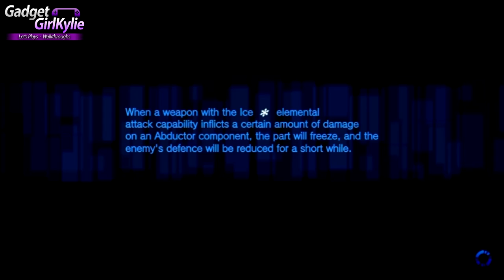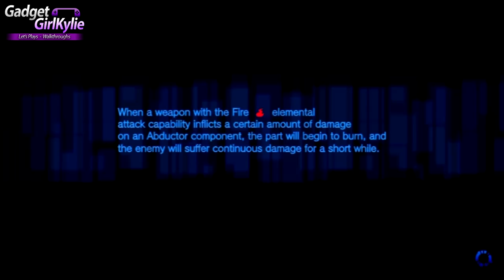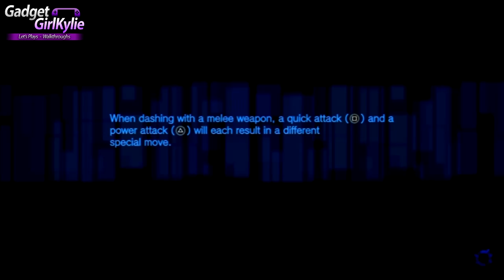Freedom Wars - PS VITA Let's Play Walkthrough 44 - Showdown Operations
Welcome to my ENGLISH Full Game Walkthrough of Freedom Wars on the Sony Playstation Vita (PS VITA) Let's Play / Walkthrough / Playthrough / Gameplay  on my modded Vita for direct high quality capture. Rendered in 1080P for stunning gameplay footage and high quality sound.

The Walkthrough will consist of ONLINE / MULTIPLAYER / CO OP gameplay as well as SOLO / SINGLE PLAYER Story gameplay.

●This episode features the games credits. At the end of this video I give my impressions, thoughts and opinions on the game, like a mini review. There will more Freedom Wars videos after this one●

Game Information;
Freedom Wars (フリーダムウォーズ Furīdamuuŏ̄zu?)
Platform(s)PlayStation Vita
Genre(s)Action role-playing game
Mode(s)Single-player, multiplayer
Distribution:PlayStation Vita card, download

The game is a battle action game, and will feature online and offline multiplayer functionality, both co-operative and competitive, for up to eight players. The game will also make use of the Vita's built-in GPS functionality, near.
The game features a whip called the "thorn" that the player can use to zip across the battlefield and pull giant monsters to the ground.
The game features a system known as the City-State War Mode, where players are separated into 47 Panopticons, with each representing one of Japan's 47 prefectures. Each Panopticon competes with the others in development, where players set out to seek natural resources and invade other Panopticons. Developed Panopticons have the capability to place other ones under their control, and leaderboards will be used to compare each City-State. Within this mode, criminals fight amongst themselves.
Players collect resources known as abductor parts. Those who contribute to their Panopticon are rewarded with accessory customisation. Voices triggered during the game can be customised.The game will feature text-to-speech functionality for communication between players in multiplayer games.
Weapons are categorised into six groups, namely small swords, large swords, spears, personal firearms, multipurpose firearms, and squad support firearms. Weapons feature varying degrees of rarity, and players are able to equip two simultaneously, whilst Accessories are able to equip one.

Story;
Freedom Wars takes place on Earth, in the year 102013. The world surface lies in ruins and is no longer capable of supporting life. As such, humans live in underground cities called "Panopticons", where they struggle to research how to be able to live on the surface once more.Overpopulation has become such an issue that the Panopticons have implenented a drastic measure: anyone arrested for any crime is found guilty, regardless of whether or not they actually are; and forced to battle giant monsters called "Abductors" as punishment. Defeating the Abductors, which are known to capture civilians, reduces the Criminals' sentences, which start at 1,000,000 years.

Video Features;
Showdown operations - FT802: Artillery Quadruped MK 3
GO803: All-Purpose Quadruped MK 3
DS804: Carrier Quadruped MK 3

Duration - 2:05
Artist - Huma-Huma